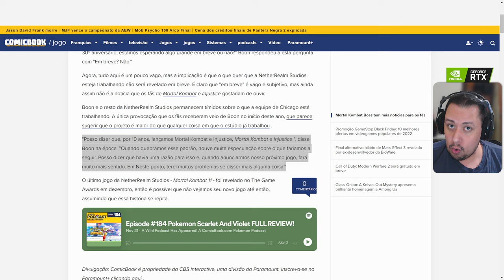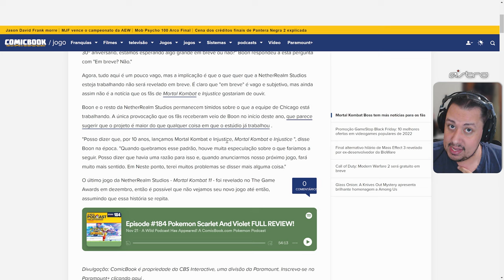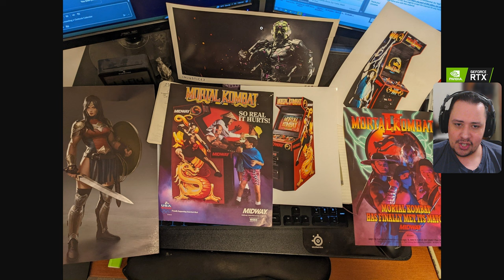VEJA ISSO! TODAS AS EVIDÊNCIA DE MORTAL KOMBAT 12 COMO PRÓXIMO JOGO DA NRS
Nosso PC Gamer:
VGA: NVIDIA GeForce RTX 3070ti
Proc: Intel Core i5 10600k 4.1Ghz
Mobo: Asus Z490M Plus
Microfone: HYPERX QuadCast
SSD: TeamGroup T-Force Delta 500gb
Fonte: Corsair TX850 W